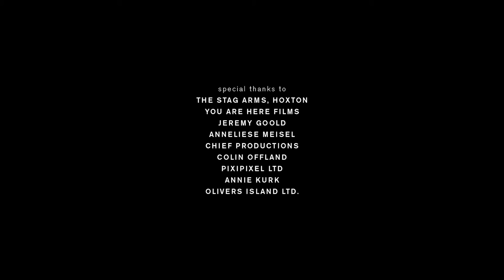Prick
Written & Directed by Kyle Jon Shephard
Co-Written by Henry Perryment
Featuring Henry Perryment & Joe Barnes